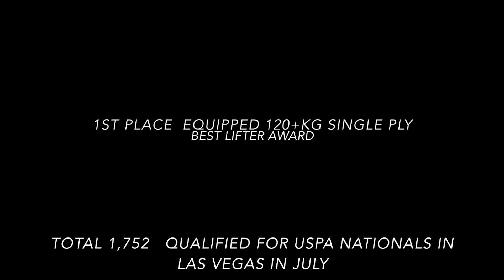USPA MEET GABY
This video is about USPA MEET GABY